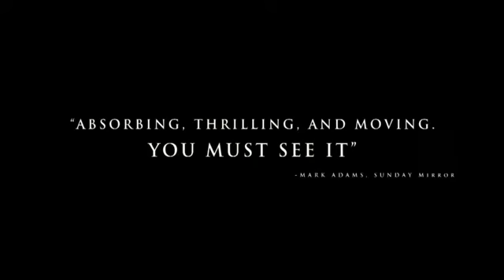Monsters - Trailer 1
A história mostra a Terra seis anos após uma invasão alienígena. Os humanos enviaram ao espaço uma sonda procurando por vida extraterrestre, que quando voltou à Terra queimou um buraco na atmosfera, na região do México. Aliens não demoram a aparecer e o México é declarado zona de quarentena. Nesse contexto, um cínico jornalista (Scoot McNairy) precisa guiar em segurança a filha de seu chefe (Whitney Able) até a fronteira dos Estados Unidos.